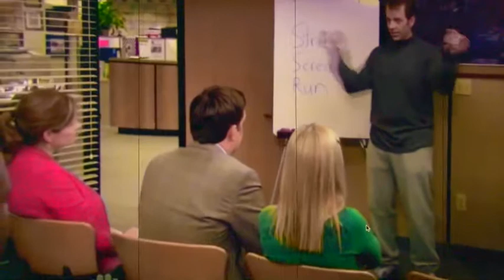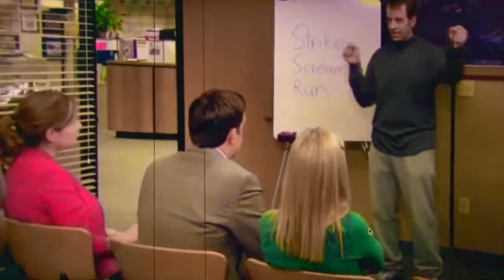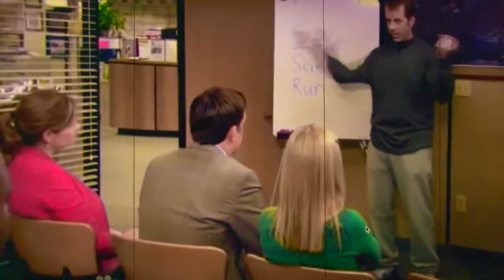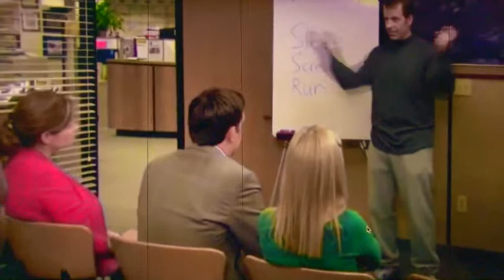✨Night Drive with House/Disco Mix✨✨✨✨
달려 ~

[00:00 - 02:40] House Bump for Joe Kay - PYRMDPLAZA
[02:41 - 06:03] Love's Got Me High (Original Vocal Mix) - Terrence Parker
[06:04 - 09:11] Twisted Disco 77 - Terrence Parker, Merachka
[09:12 - 12:43] Distorted Fields - Chaos In The CBD
[12:44 - 16:39] Cult of Operator - Folamour
[16:40 - 20:28] What You're Feeling - Crackazat
[20:29 - 25:05] Douha (Mali Mali) - Disclosure, Fatoumata Diawara